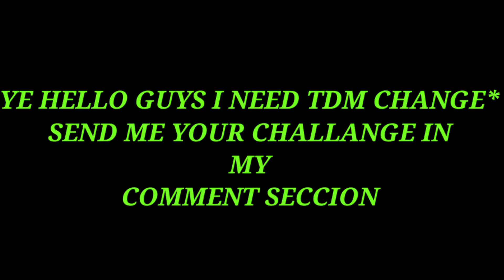LETS HAVE SOME CHALLANGES